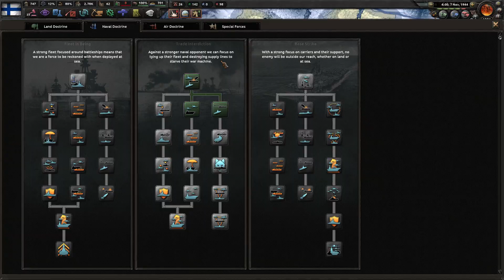POLÓNIA INVADE FINLÂNDIA?! | Hearts of Iron IV | Arms Agains Tyranny #11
Episódio 11: Entregando o que foi Roubado
                                  Temporada 1: Finlândia e o Norte

O ano é 1936, instabilidade, desconfiança e sede de poder dominam os tempos, a Alemanha está no centro da Europa pronta para expor suas ambições de forma agressiva contra qualquer um que se opor ao seu regime, a União Soviética procura expandir seus ideais e influencia, a Inglaterra observa e faz esforços para impedir qualquer conflito na Europa, a Itália se concentra na África e em expandir o seu império, a França inquieta apenas consegue observar a ameaça que a Alemanha representa na Europa, os Estados Unidos por enquanto estão muito ocupados com os seus próprios problemas para prestar atenção na Europa, a Espanha dentro de pouco pode se deparar com uma guerra civil de grande escala, enquanto isso os países nórdicos, as nações do Báltico, e os Balcãs devem ultrapassar suas próprias dificuldades para poder ter alguma influencia nos assuntos da Europa...o mundo está inquieto e uma segunda grande guerra pode explodir em qualquer momento.

Esta série está com o modo histórico desativado o que significa que muitas coisas não históricas podem e vão acontecer.

País: Finlândia

Modpack ( 1 Mod ).:

➡ Coloured Buttons AAT

( #'s.: armsagainstyranny / hoi4 / finlândia / apgp3 )